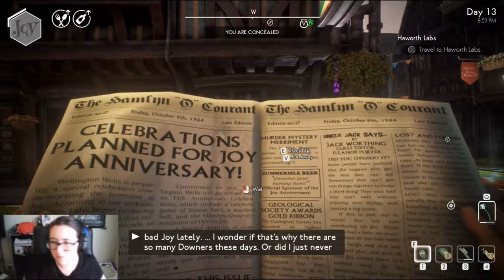Gassy | We Happy Few #29